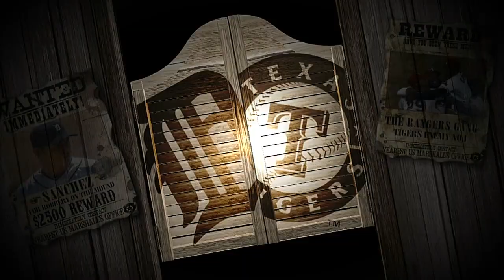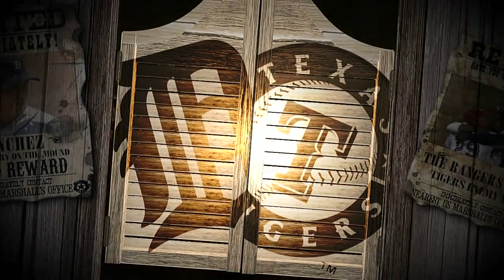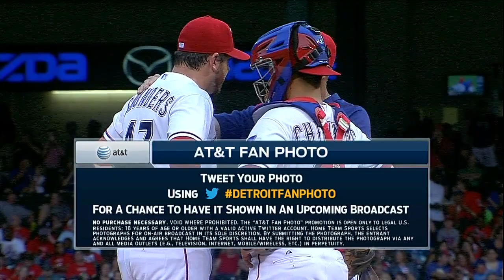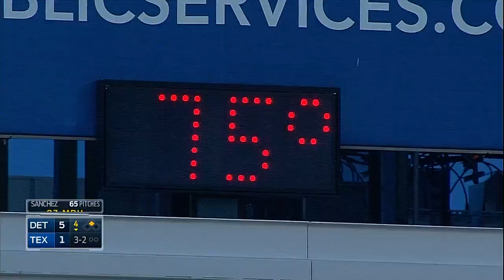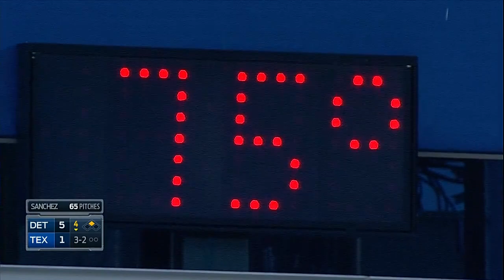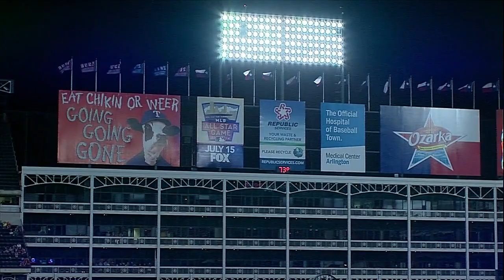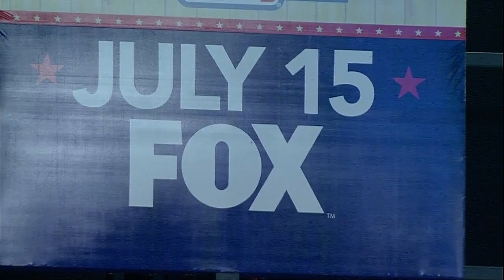DET AT TEX - June 26, 2014